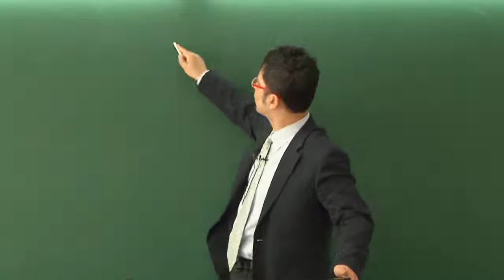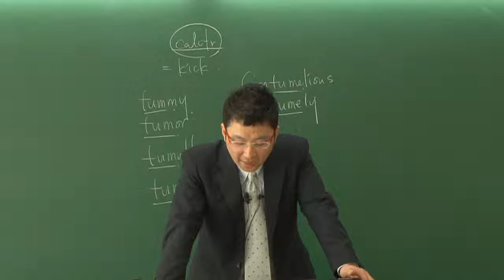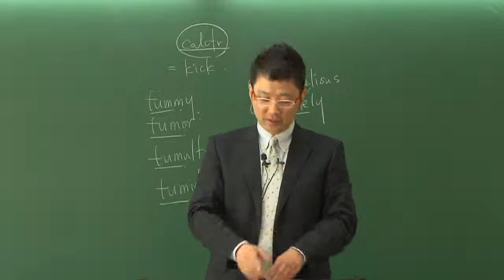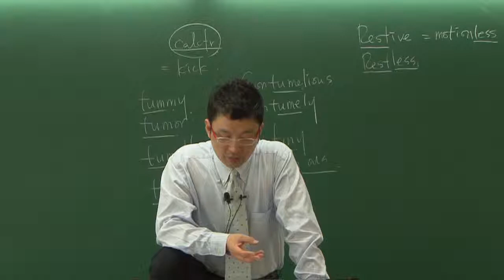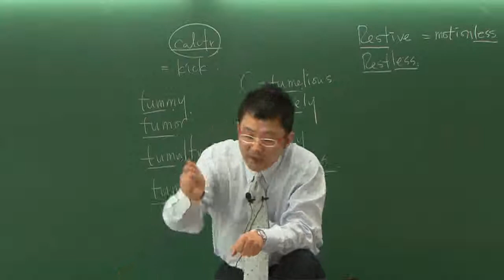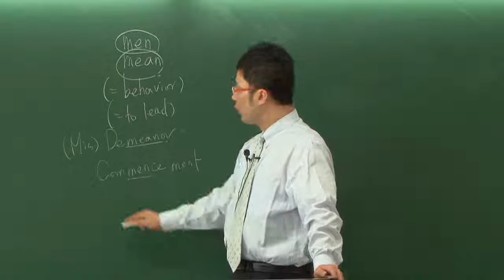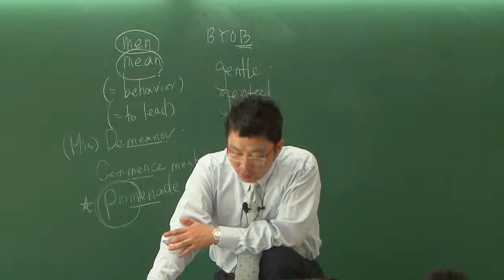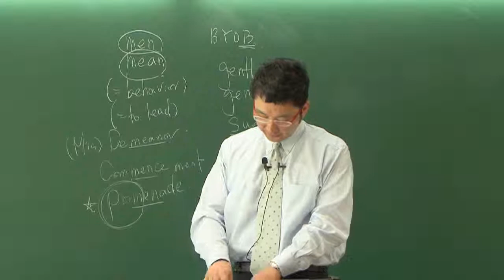[어휘특강] 보카토닉 4편 - 17강/19강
김응석 교수의 편입영어 어휘 무료강좌 보카토닉 4편 17강/19강